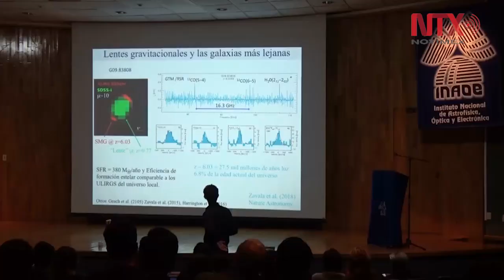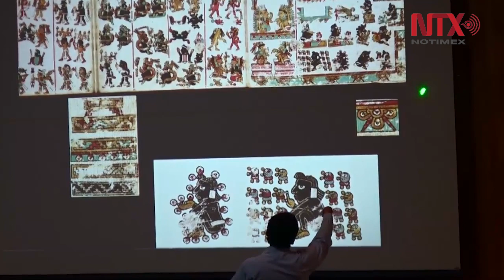Noche de las Estrellas en el Planetario Luis Enrique Erro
En su décima edición la Noche de las Estrellas tendrá como tema principal la cosmovisión